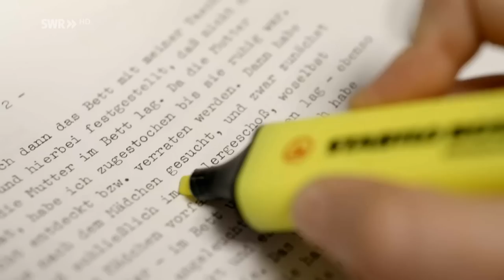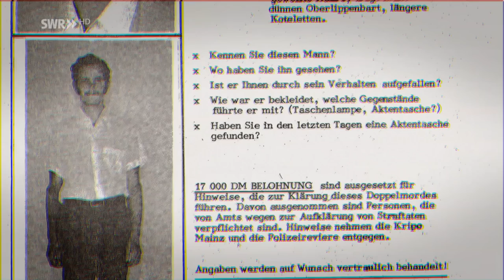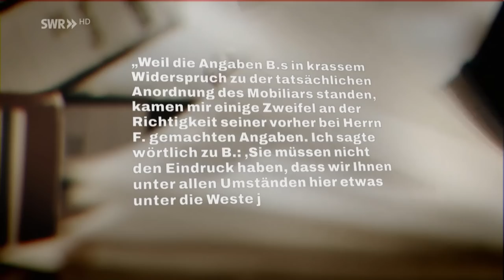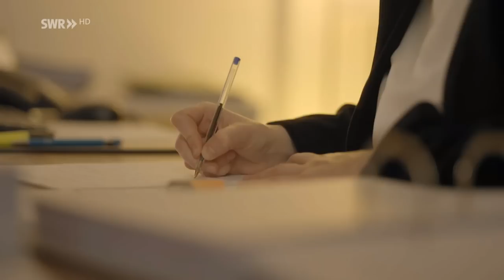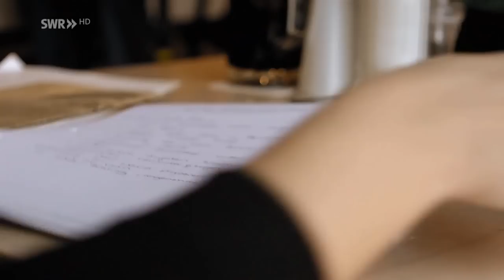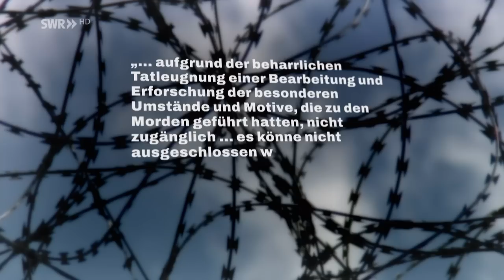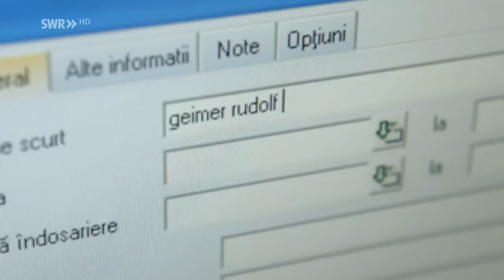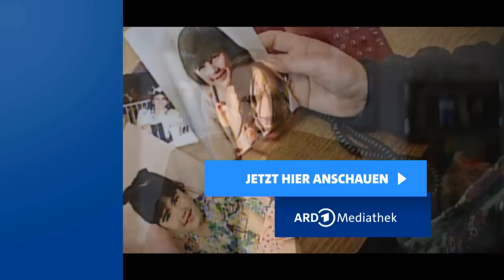Lebenslänglich - Der Fall Klaus Bräunig: Das Geständnis | Folge 2/4 | ARD Crime Time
Folge 2: Das Geständnis
Warum hat Klaus Bräunig den Doppelmord immer wieder gestanden und anschließend widerrufen? Rechtsanwältin Carolin Arnemann will herausfinden, ob es bei den Verhören damals mit rechten Dingen zuging. Setzten die Ermittler ihn unter Druck? Und: Eine neue Spur. Sie führt zum rumänischen Geheimdienst.

Am 19. Juli 1972 wird der 26-jährige Hilfsarbeiter Klaus Bräunig zu einer lebenslangen Haftstrafe verurteilt. Der Vorwurf: Er soll in der Nacht vom 12. auf den 13. April 1970 die Mainzer Kinderärztin Margot Geimer und ihre 17-jährige Tochter Dorothee in ihrem Haus erstochen haben. Doch war er es wirklich, oder sitzt er seit mittlerweile 52 Jahren unschuldig im Gefängnis?⛓
Diese Frage stellt sich unsere neue Staffel von ARD-Crime-Time „Lebenslänglich – 52 Jahre unschuldig im Knast?“ Die SWR-Dokus haben den Fall neu aufgerollt: Dr. Carolin Arnemann – Expertin für Wiederaufnahmeverfahren –spricht mit Klaus Bräunig im Gefängnis, der weiterhin abstreitet, ein Mörder zu sein. Auch sein ehemaliger Therapeut sowie seine damalige Freundin sind sich sicher: Klaus ist unschuldig. Klaus Bräunig gesteht die Tat zwar kurz nach seiner Festnahme, widerruft sein Geständnis allerdings wieder. Am Tatort sind weder Blutspuren, die ihm zugeordnet werden könnten, keine Fingerabdrücke. Nichts. Niemand hat ihn je am Tatort gesehen.🕵️‍♂️
Kann Dr. Carolin Arnemann die Unschuld von Klaus Bräunig nachweisen?

MEHR CRIME?
Noch mehr Interesse an spannenden Fällen und True Crime? Hier gibt es viele Staffeln: